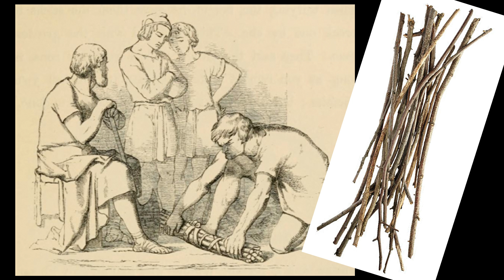Bitka kod Harana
Kratak vodič kroz prvi ozbiljan krstaški poraz.